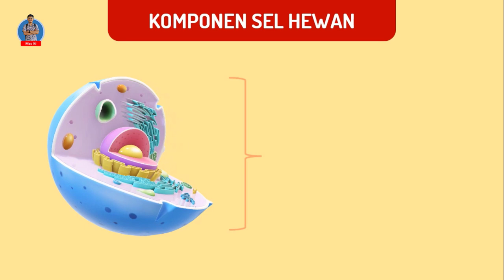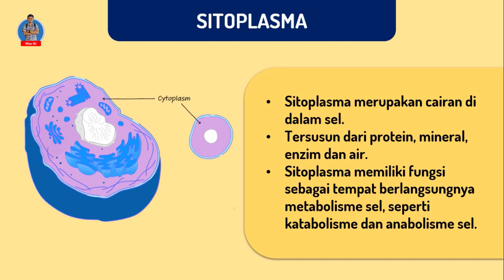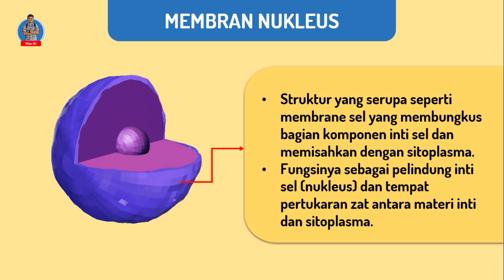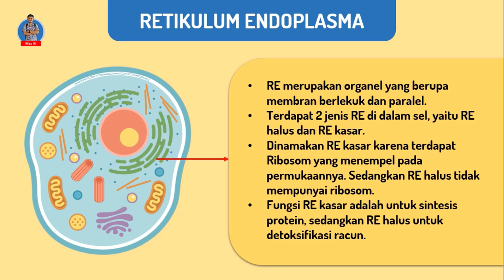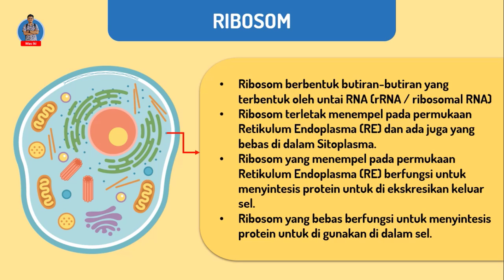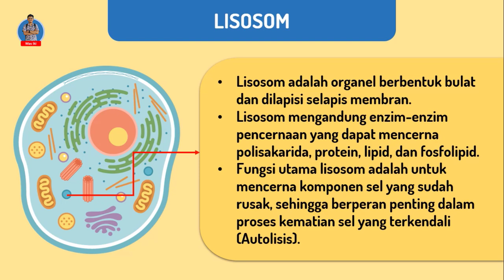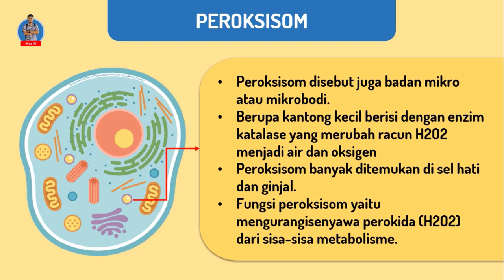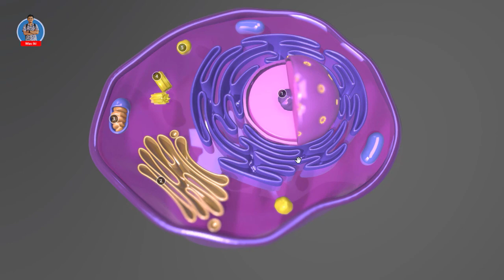Struktur dan Fungsi Komponen Sel hewan (Sel Eukariot)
Sel hewan memiliki komponen sel sebagai berikut
1. Membran sel
2. Sitoplasma
3. Inti sel (Nukleus)
4. Organel sel

Sel hewan tidak memiliki dinding sel seperti sel tumbuhan.